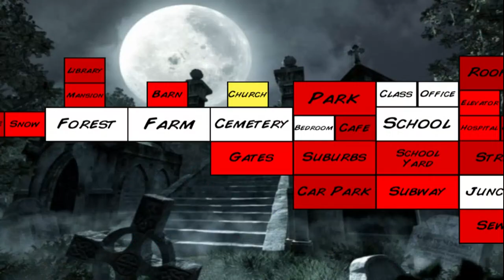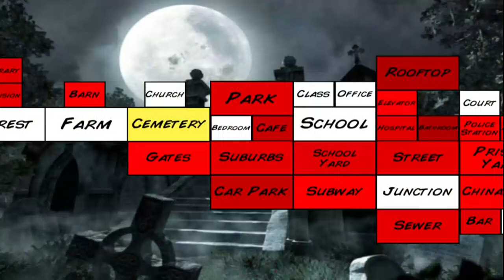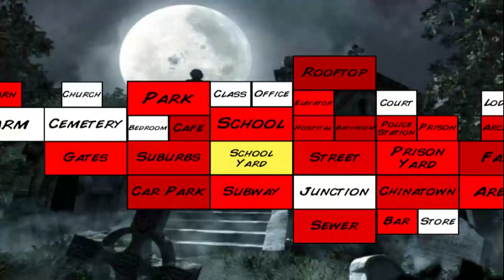THANK GOD (extra lives gameplay)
im pumping out these vids  drop a like for the support and the daily grind